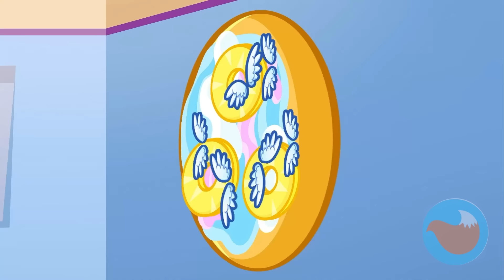💄 Princess Beauty Makeup Challenge 😻 Rich VS Poor Princess 🎀 Purr-Purr Tails 🐾